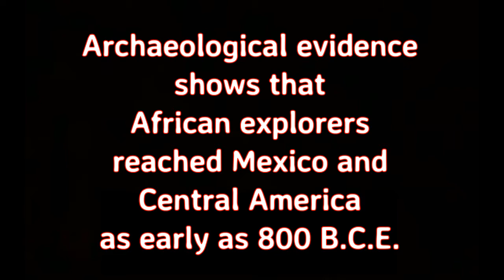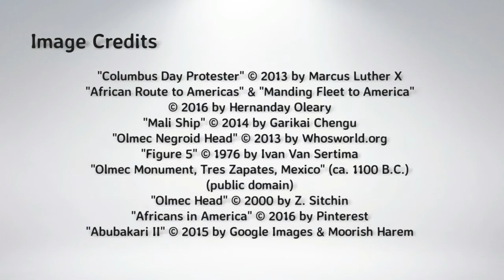They Came Before Columbus, by Ivan Van Sertima (MPL Book Trailer 436)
Mooresville Public Library (Mooresville, Indiana) presents a book trailer featuring "They Came Before Columbus: The African Presence in Ancient America," by Ivan Van Sertima, which examines the historical and archaeological evidence that Africans were some of the earliest "Old World" explorers of the "New World."